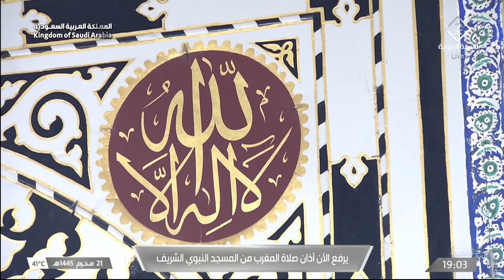8th Aug 2023 Madeenah Maghrib Adhaan Sheikh 'Adil Kaatib